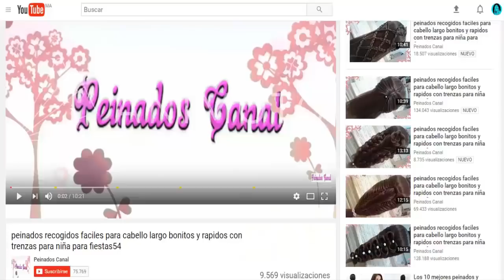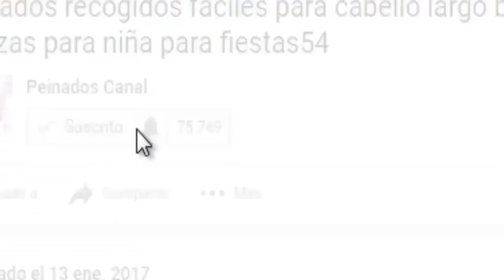Como hacer peinados recogidos faciles y rapidos para el verano #4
Como hacer peinados recogidos faciles y rapidos para el verano PARA CHICAS QUE NO TIENEN TIEMPO| PEINADOS RÁPIDOS PARA LA ESCUELA Y FIESTAS CON TRENZAS es bonitos para cabello largo para chicas de moda 2018 VER EL VIDEO ^_^ !!